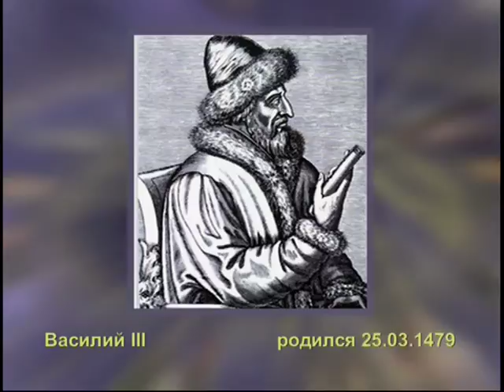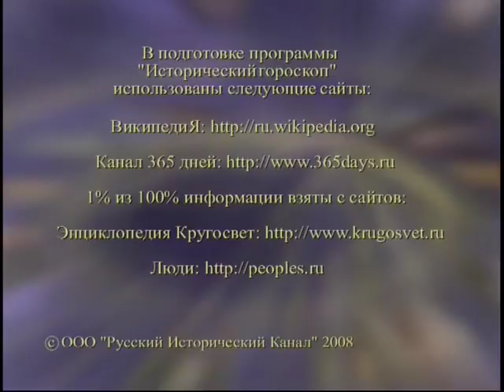31 июля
365 дней ТВ представляет | Исторический гороскоп | Выпуск № 153
31 июля

Программа состоит из рассказа о гороскопах для двенадцати знаков Зодиака на каждый день и об исторических событиях, связанных с датой 31 июля.